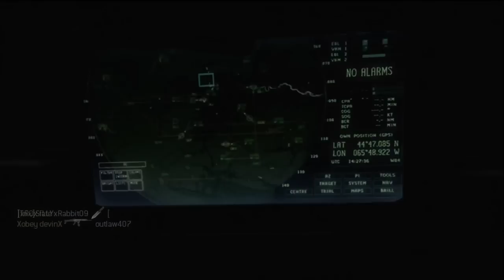MW3: Juggernaut with Every Gun Show: "M4A1" (Modern Warfare 3 Gameplay/Commentary.)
First episode of my new series, Juggernaut with every gun.